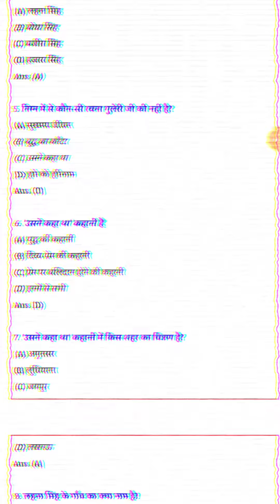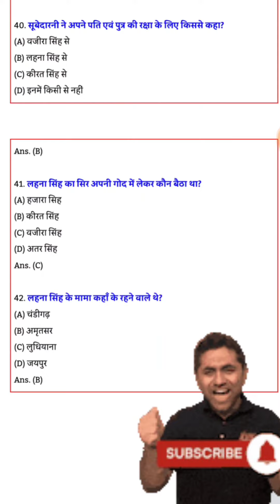Usne kaha tha 12th Hindi // उसने कहा था चंद्रधर शर्मा गुलेरी की कहानी// VVI ऑब्जेक्टिव क्वेश्चन